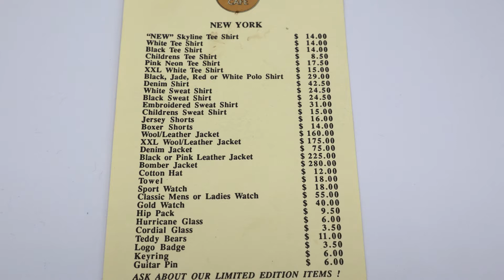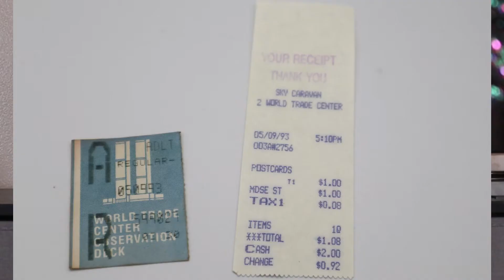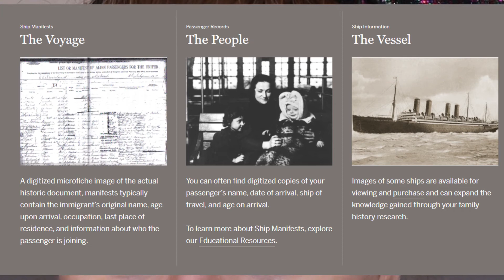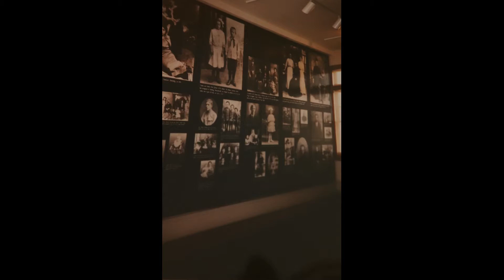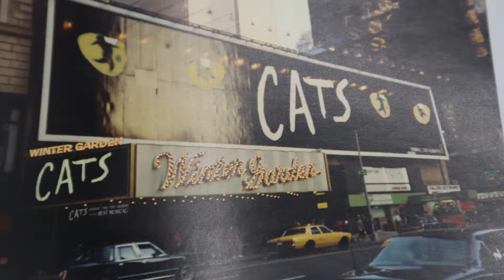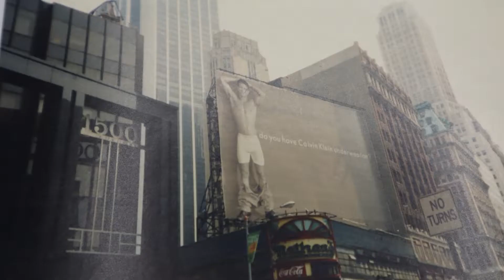Storytime Trip to NYC in the 90s - Get Ready With Me Chat Episode 1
I am not traveling right now, so I thought it would be fun to take a trip down memory lane as I get ready.  First up my first trip to NYC in 1993 and my first time on an airplane!

Products wearing:
M2Ü NYC Eye Primer $8.00 (gifted)
*Benefit 24-hour brow setter clear brow gel mini $14.00 (gifted)
Neogen Extra Slim Metal Maxicara $42.00 (gifted)
*Elf Electric Mood x Pitizion De la Soul Cream Face Quad $12.00
*Charlotte Tilbury Airbrush Flawless foundation in 1 Neutral $44.00 (gifted)
*Elf Aqua-infused blush & bronzer pink beige $6.00
*Bare Minerals Mineral veil $24.00
*Elf Dewy Setting Mist Coconut $8.00
*Bobbi Brown Crushed Lip Color Lipstick in Brownie $29.00
*Elf Stay All Day Blue Light Micro Setting Mist $10.00

Equipment I use:
*Gray and Black storage drawers
*Camera Canon M50 bundle
*Microphone iUKUS
*Lighting - 2 soft boxes
*Lighting - Ring light

Rakuten cash back website. Use link, spend $20.00 and we each get $20.00.

Touchland website link use link to save 10%: (don't need a code anymore)
Touchland at Ulta
Touchland at Target

Ebay Store
Poshmark Closet
Etsy Store